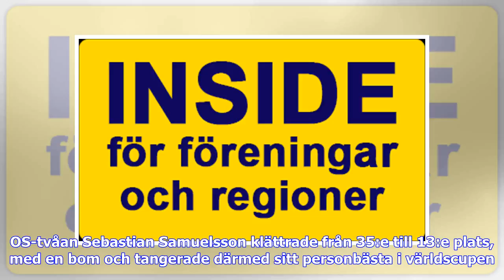Breaking News | Tangerat personbästa för Samuelsson: ”Bra avslut”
Foto: Roald, Berit / TT NYHETSBYRÅNSPORTBLADET17 mars 2018 16:22Sista individuella loppet för säsongen. Då tangerade Sebastian Samuelsson sitt personbästa i världscupen.– Jag kände att jag i mitt sista individuella lopp som junior ville avsluta bra, säger han till TV 4 efter 13:e-platsen i Holmenkollen. Norrmannen Henrik L'Abbe-Lund sköt bort chanserna till en ny seger i skidskyttetävlingarna i Oslo under lördagens jaktstart. Med tre bom, två i den sista skjutningen i jaktstarten, sjönk han nedå...